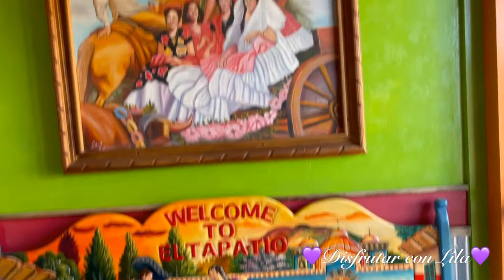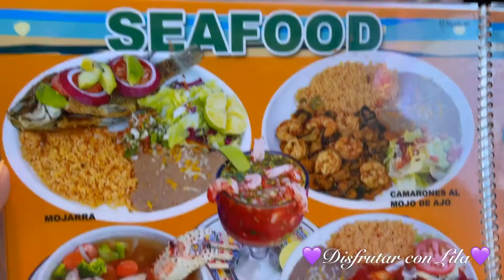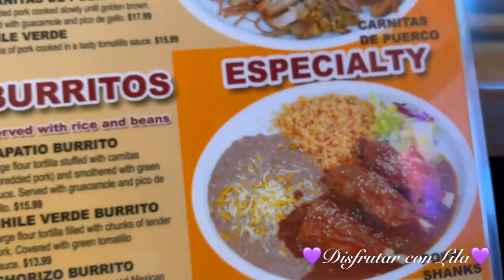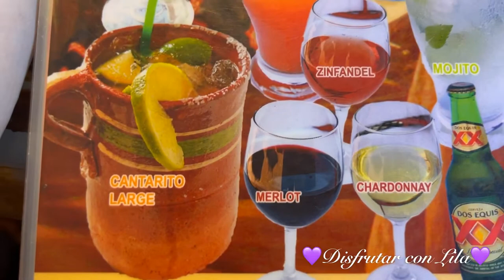el pueblo Page Az Comimos en el Restaurante El Tapatio👍🏻😋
Page Arizona Recorriendo un poco de el pueblo Page Az Comimos en el Restaurante El Tapatio👍🏻😋 Un trato super amable en el lugar muy tipico sus mesas y sillas nos muestran paisajes y ucltura de nuestro Mexico Lindo y querido la comida mexicana muy sabrosa ,espero y les agrade el video Bendiciones y gracias 👍🏻Disfrutar Con Lila#estrella Tapatia HOLA,,HOLA;; MIS CRAYOLAS Y CRAYOLES ... BIENVENIDOOOOSS A DISFRUTAR CON LILA AQUI LES DEJO UN NUEVO VIDEO PARA DISFRUTAR,,, ESPERO Y LES AGRADE MI CONTENIDO YA QUE TENGO VARIADO ,COCINAR KARAOKE ,ETC..Y SI LES GUSTA ME APOYEN Y SE QUEDEN A DISFRUTAR DE TODO UN POCO DE LO QUE HAGO,